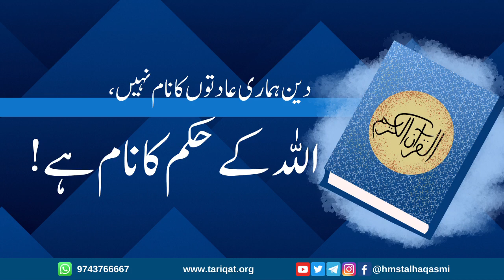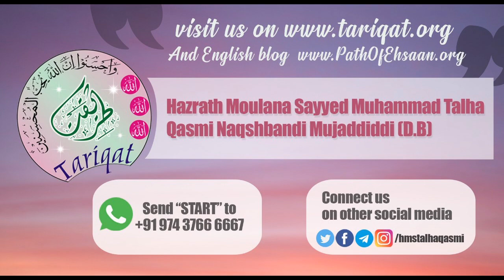Must Listen | Deen Hamari Aadaton Ka Naam Nahi, Allah Ke Hukm Ka Naam Hai!